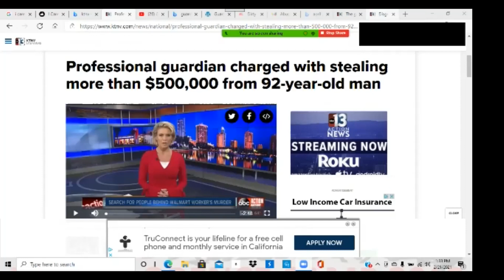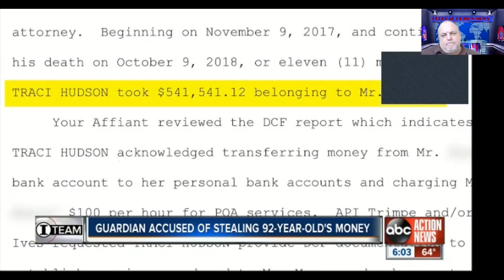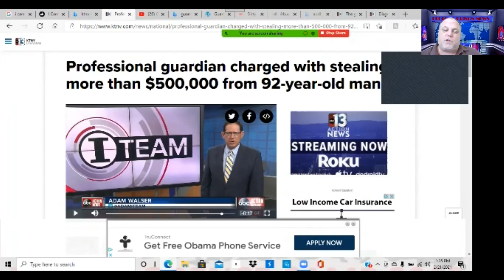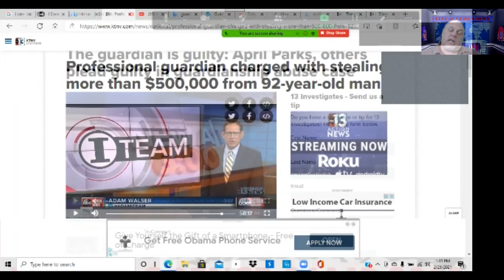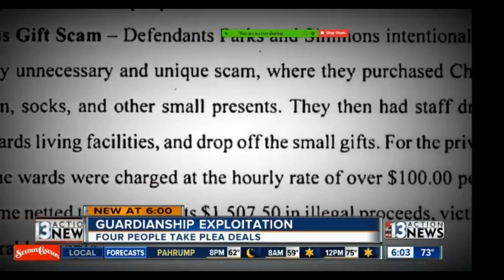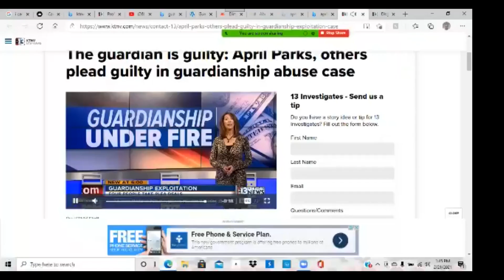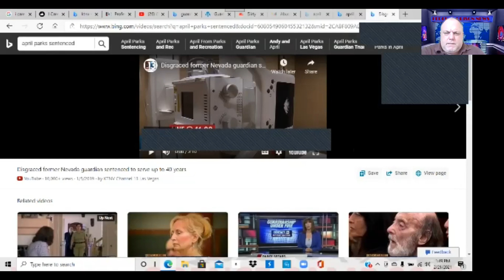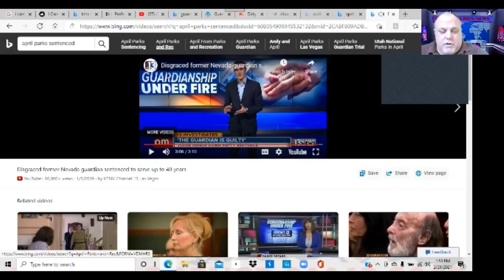FEDERAL PRISON NEWS - GUARDIAN SCAM - APRIL PARKS SENTENCED 16 - 40 YEARS - NEW MOVIE I CARE A LOT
OPEN A CHIME ACCOUNT - NO CREDIT CHECKS - ITS FELON FREINDLY - ITS FREE
We’ll both get $50 when you open a Chime bank account and set up direct deposit!

HOW TO DETERMINE CUSTODY LEVEL TO GO TO A CAMP

CORR LINKS CELL PHONE AP $6.OO A YEAR TO EMAIL INMATES
GRASSHOPPER ALTERNATIVE PHONE NUMBER FOR LOCAL TOLL CALLS TO INMATES SAVE BIG MONEY
GOOGLE VOICE LINK FREE PHONE SERVICE GET LOCAL NUMBER FOR INMATES TO CALL YOU AND SAVE THE FEES

CHARACTER REFERENCE LETTER SAMPLES AND TEMPLATES FOR THE JUDGE
VARIOUS LINKS WITH LOTS OF HELP